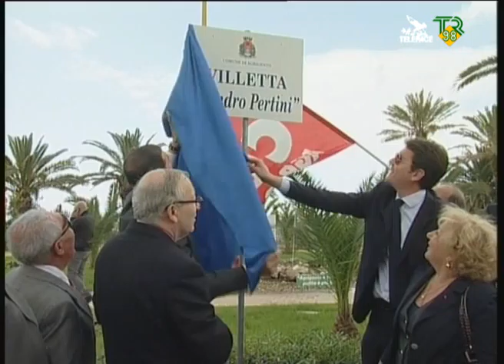INTITOLAZIONE PIAZZA A SANDRO PERTINI TR98 TELEPACE 26 04 2010.wmv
INTITOLAZIONE PIAZZA A SANDRO PERTINI TR98 TELEPACE 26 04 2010